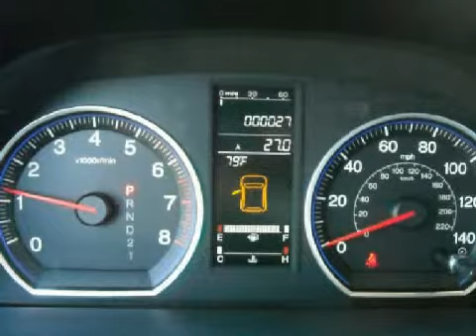New 2009 Honda CR-V El Monte CA 91731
Year: 2009
 Make: Honda
 Model: CR-V
 Engine: 4-Cyl. 2.4L VTEC
 Trans.: Automatic
 Exterior: Blue
 Miles: 10